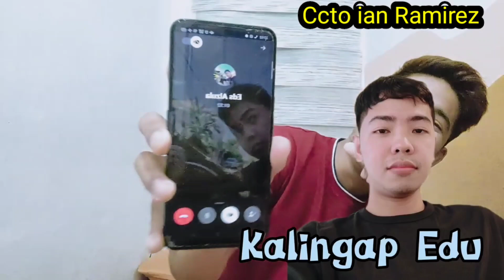IAN RAMIREZ NAGPA ALAM NA SA KALINGAP!BALIK SA DATING TRABAHO!kalingaprab